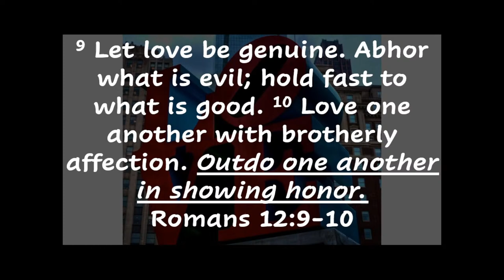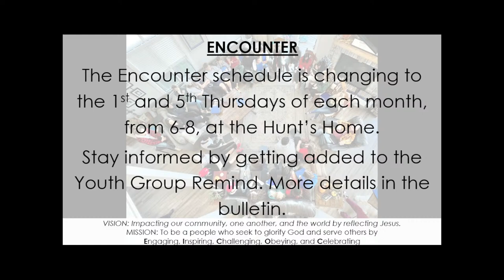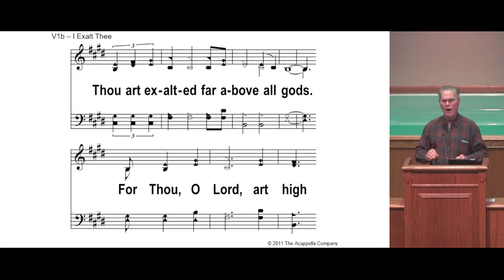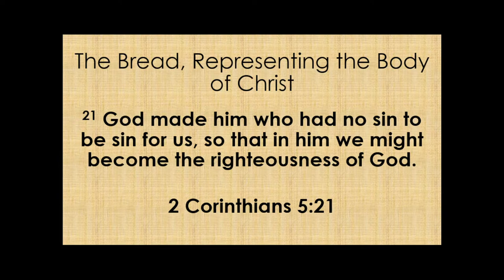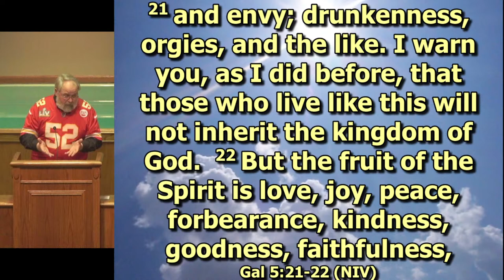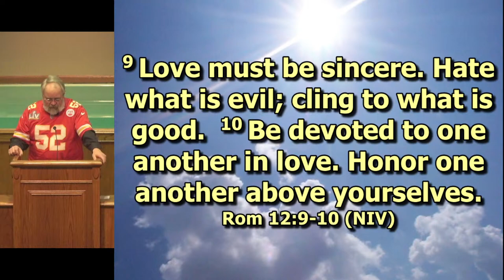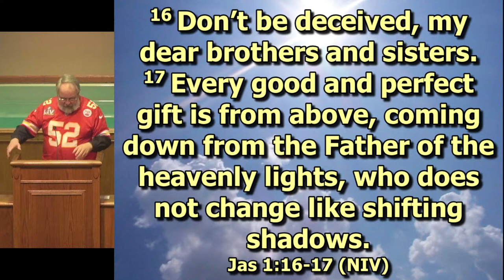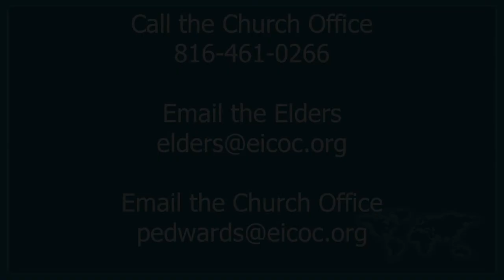East Independence Church of Christ Live Stream - 2/11/2024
Hello there everybody! We hope that you will join us as we worship together, not just in the Kansas City area, but around the globe! Let's sing and participate in our homes, and listen to a message from God's Word presented by Roger De Loach.
The first 15 minutes of this week's service are scrolling announcements with worship music. Feel free to sing along to the songs playing, or just use it as time to grab that last minute cup of coffee.  We will start live activities at approximately 9:30!